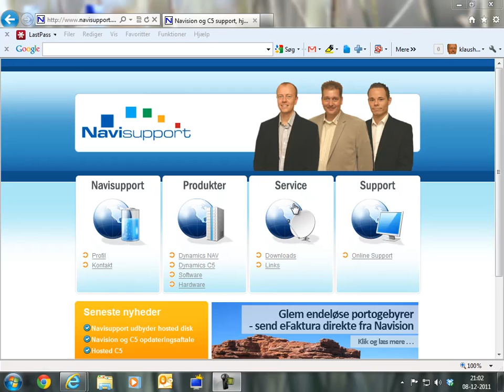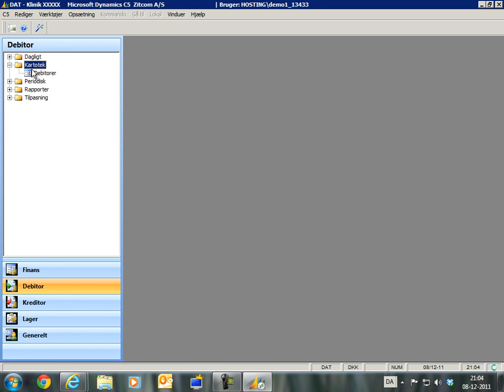Hosted c5 fra Navisupport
C5 i skyen, hosted c5, c5 demo, sådan logger du dig på hosted c5.